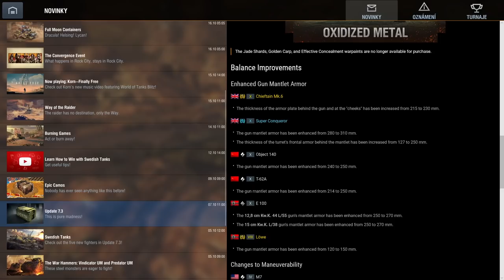Které ruské medko je nejlepší? Obj. 140 vs T-22 med. vs T-62A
Srovnání ruských desítkových medek.
Njoy!